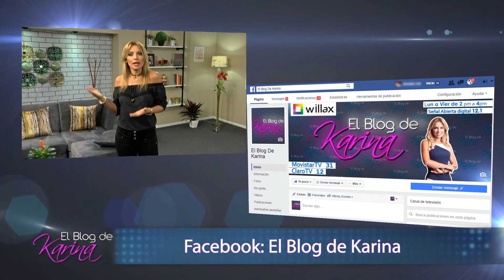El Blog de Karina - SEP 29 - Parte 2/7 - 5 SEÑALES PARA RECONOCER SI TU HIJO TIENE BAJA AUTOESTIMA